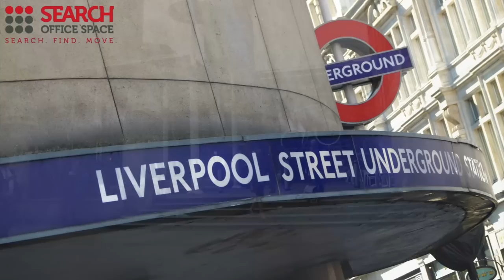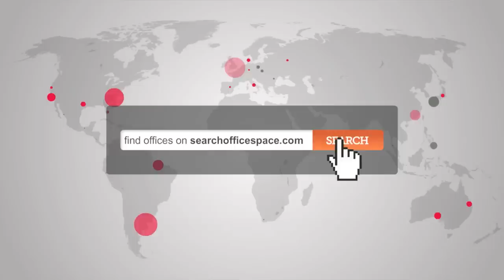Office Space in City of London - City of London Offices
Serviced Offices in the City of London

Facilities at this office space in Bury Street include access to executive conference suites and comfortable lounge areas, high speed internet, Sky TV, showers, air conditioning, bike racks, disabled access, bespoke furnishings, secretarial and administrative services, kitchen and catering facilities, 24 hour entry through manned security and reception stations and a comprehensive IT and communications infrastructure.

The office is only a short walk from Liverpool Street Station, with access to the Metropolitan, Central, Circle and Hammersmith & City lines, as well as National Rail services.  Both Aldgate tube and Moorgate stations are accessible within 10 minutes, and provide further access to the Northern Line and further National rail services; alternatively the site is serviced by a number of bus and road routes.